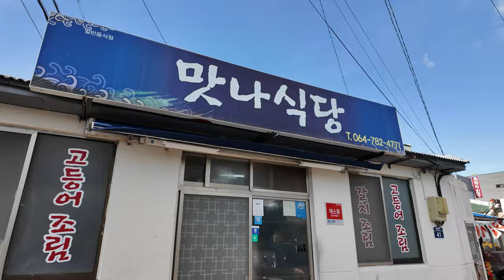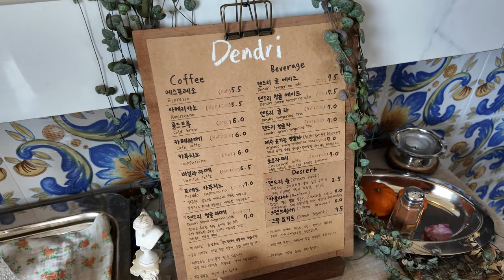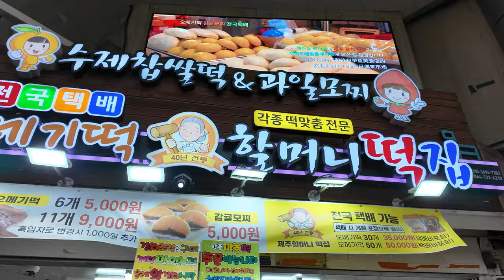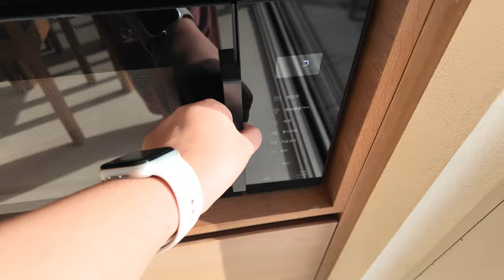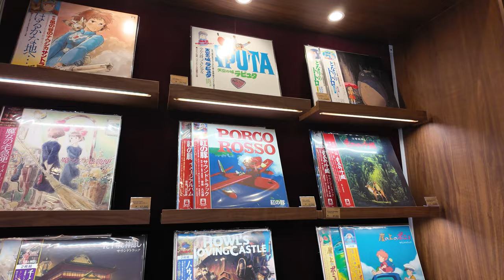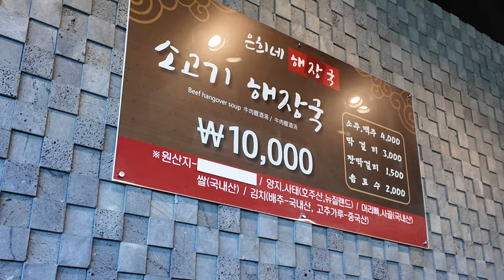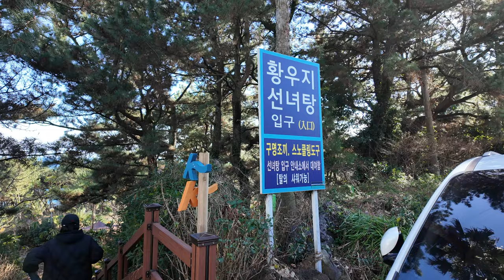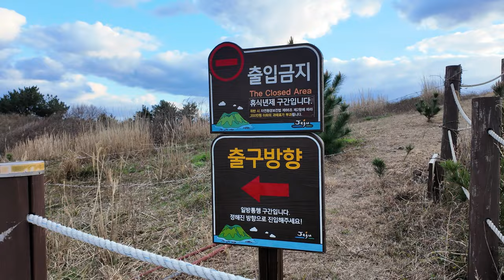🇰🇷 한라산 없는 한라산 브이로그 | 스테이느릇 지브리 도토리숲 유채꽃 소천지 송악산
안녕하세요! 제주도 한라산 등반 2박3일 브이로그입니다
자막이 안보이면 자막을 꼭 켜주세요! 😉

[Time line]
00:00 인트로
00:36 한라산 첫번째 도전
01:40 제일 성심당
02:23 맛나식당
02:51 유채꽃재배단지
03:11 덴드리
04:12 올레시장
05:15 스테이느릇
08:11 한라산 두번째 도전
09:31 도토리 숲
12:46 코리코 카페
13:27 은희네 해장국 서귀포점
14:46 소천지
16:03 황우지 선녀탕
16:21 송악산